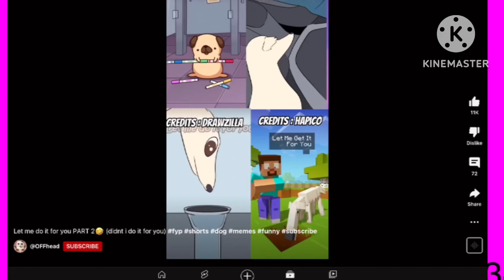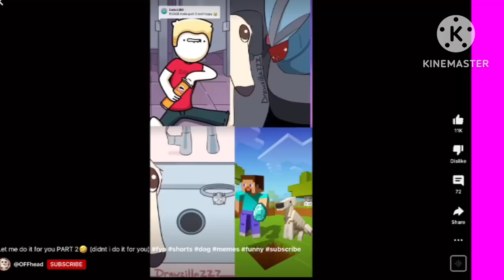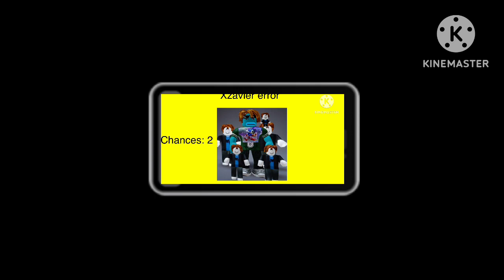Xzavier and yinyangfan error (yinyangfan error 2) (part 4)